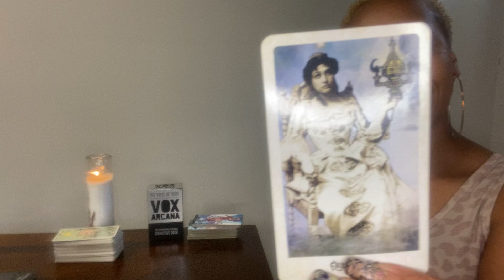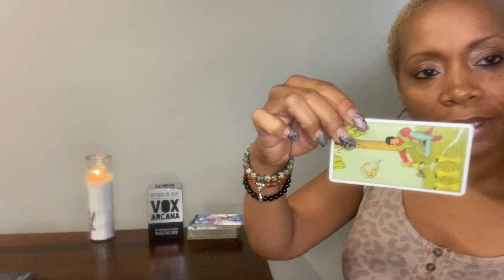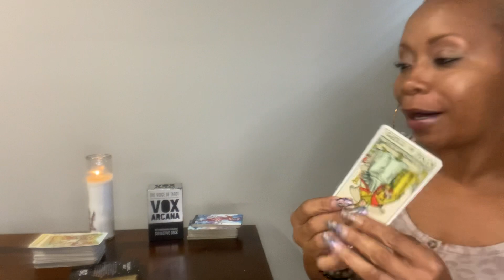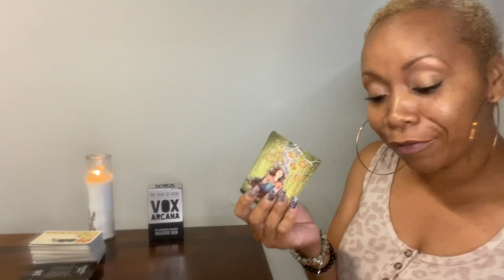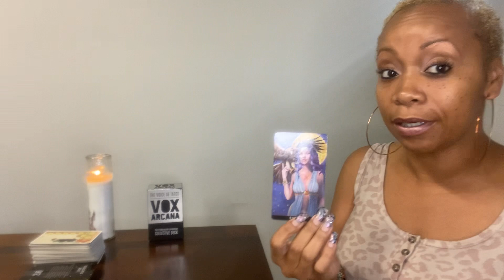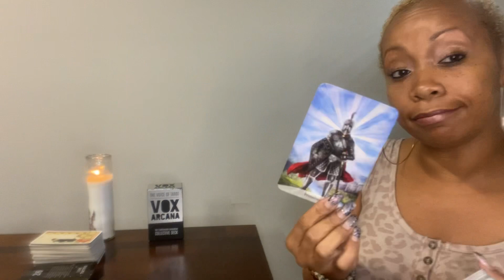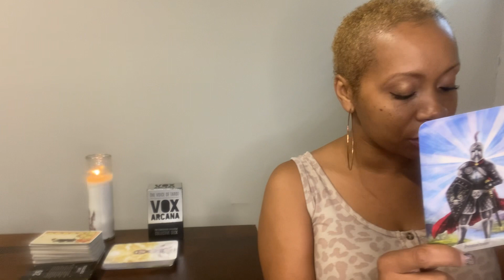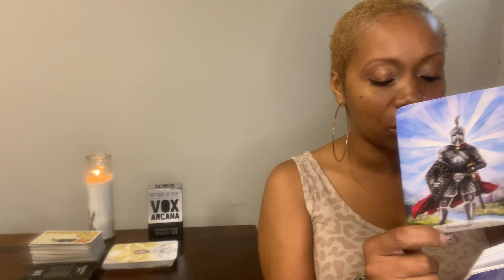Cancer 🦀 These folks are starting some mess! Keep your nose clean! Stay out of it! 🤦🏽‍♀️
Decks Used During this reading:

The Relative Tarot: Your Ancestral Blueprint for Self-Discovery (82 Cards and Full-Color Guidebook)

After Tarot Kit